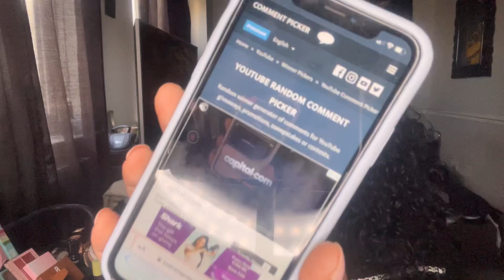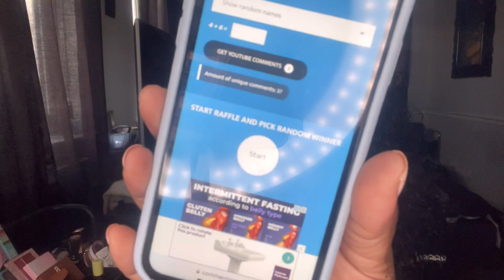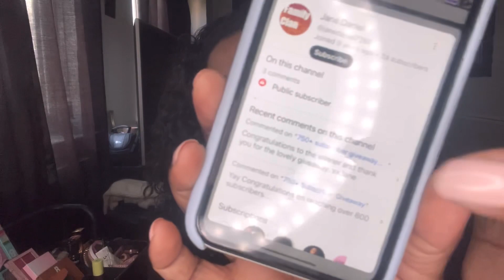Uk & Europe Monthly Giveaway Winner Announcement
Good afternoon,  In this video you will see me announce the giveaway winner.

Please note that unfortunately if you unsubscribe to my channel once you have found out you are not a winner you will NOT be able to enter any of my future giveaways. This gives people who genuinely like my content a chance to win.

Weekly uploads on - Mon, Tues, Thurs, Sat &
Sun

               Canva